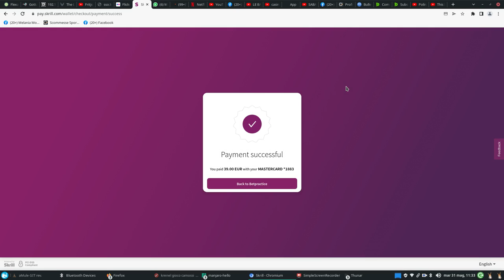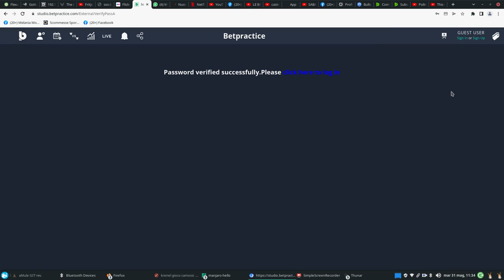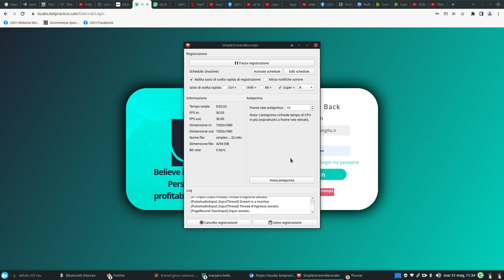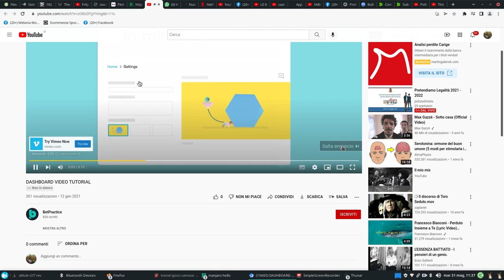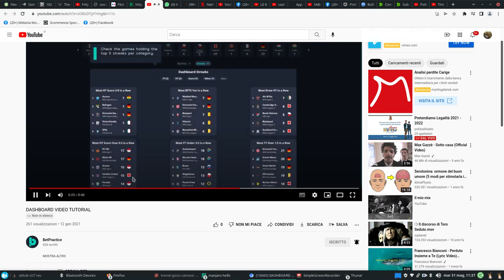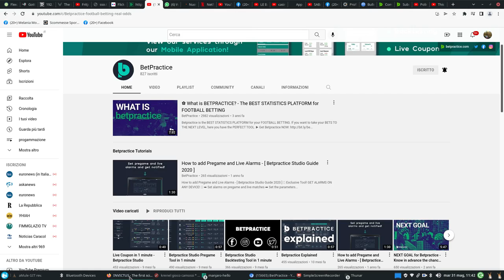statistiche & betting: betpractice com e it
The best betting app I use every day. Click the link and download.

App Android:
in italiano
Pronostici e Statistiche di Calcio - AFR
A Football Report
da:

Betting Tips - All football Analisys &amp; Tips-   AI Football Predictions
Apex Devs Team
Apex Devs Team

TIPS BET (Pronostici)
Alternative Team

non aprire mai Claudio Lolli Extranei
lucivago
[1]
si accede con fb

[3]

Betpractice è indubbiamente uno dei migliori strumenti professionali per quanto concerne l’analisi statistica delle partite di calcio.
Il fiore all’occhiello del software in questione è il “calcolo delle quote reali”, algoritmo il cui funzionamento è molto simile
agli strumenti utilizzati dai bookmaker AAMS per calcolare le quote di una scommessa sportiva.

se volete un gruppo gratuito itlaiano vi consiglio v. caruso su fb...